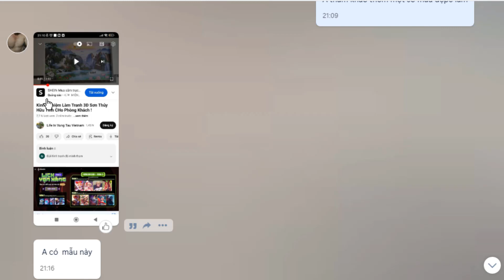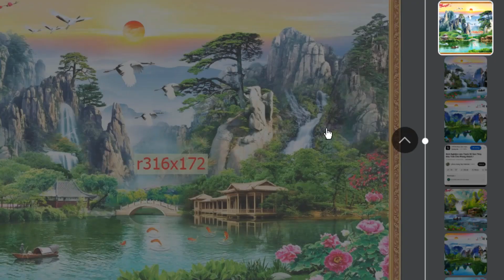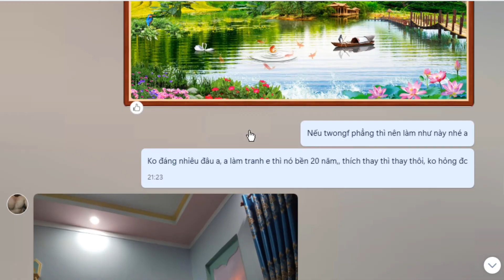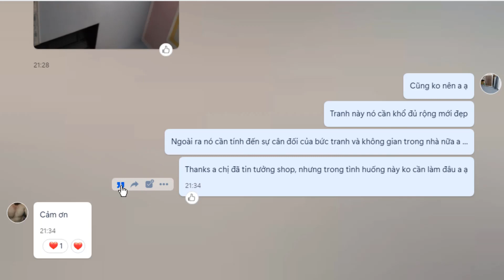Lý Do Tôi TỪ CHỐI BÁN TRANH 3D Cho Khách !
Nghề làm tranh khác với bán các sản phẩm khác là nếu bức tranh không làm đẹp cho không gian của khách thì chúng tôi không dám bán . Khách nhiệt tình , có đủ tài chính nhưng ý tưởng và không gian của họ thực sự không phù hợp với việc dán một bức tranh 3d khổ lớn .
Trong tình huống đó, việc từ chối khách là đạo đức nghề nghiệp và chúng tôi đã làm điều đó